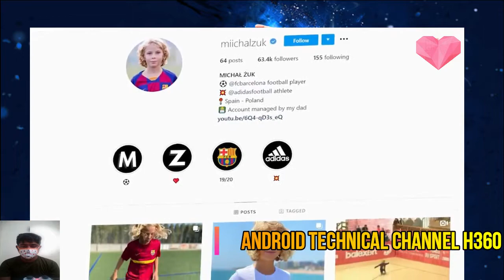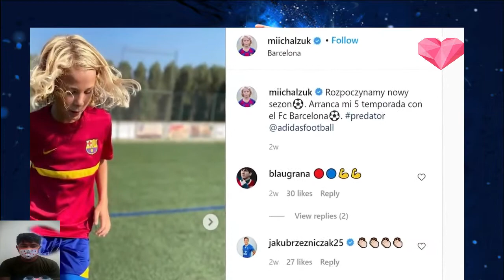Next messi??? - Michał Żuk (FC Barcelona) - HD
MICHAL ZUK - new MESSI from BARCELONA and LA MASIA! Could be better than Messi S
New Messi
This player has Best potential in La Masia
Amazing talent since "La Masía".